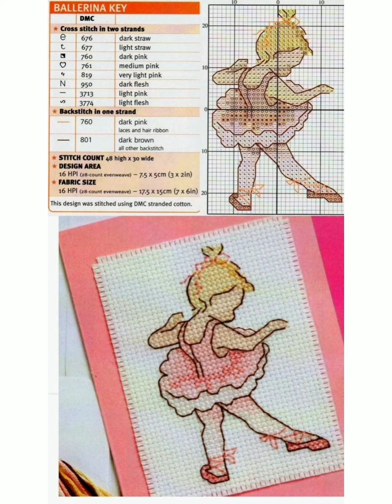Amazing cross stitches Mixed hand Embroidery Design